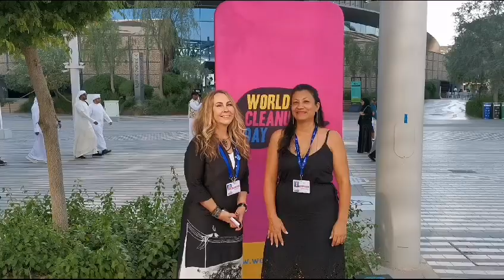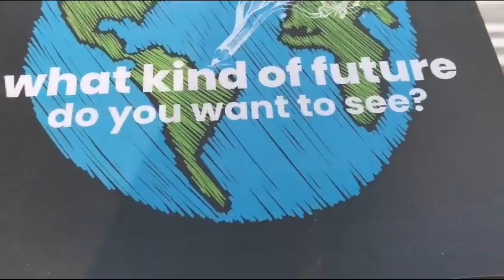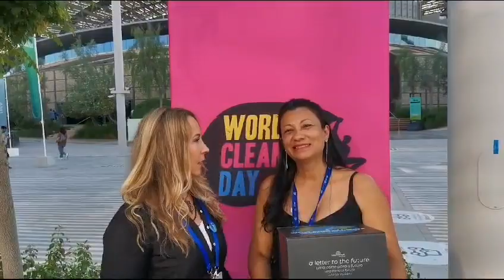Emotions from COP28 – Limpa Brasil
🌍🗓️ Here we see Let's Do It World President, Heidi Solba, in an insightful conversation with the Leader of 'Limpa Brasil' – the organizer of World Cleanup Day in Brazil – Edilainne Muniz Pereira! 🇧🇷🎙️

Discover her emotions and thoughts about the impact of World Cleanup Day's inclusion in the UN calendar on the future of this global movement for her nation and every other. 🌟🌿

Dive into this inspiring conversation that reflects on the global recognition of World Cleanup Day and the impactful journey ahead towards a cleaner, healthier planet. 🌎

We express our heartfelt and limitless gratitude to our amazing leaders who make World Cleanup Day possible! ❤️

(With grateful thanks to SA Kodanikuühiskonna Sihtkapital for sponsoring Let’s Do It World’s attendance at COP28 UAE 🙏 🇪🇪)